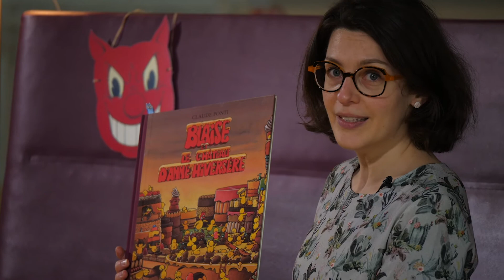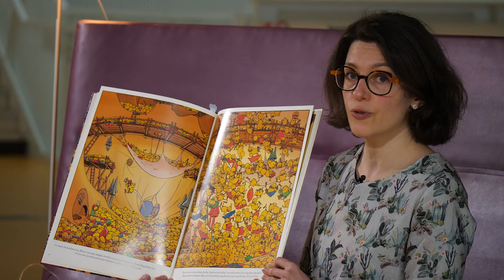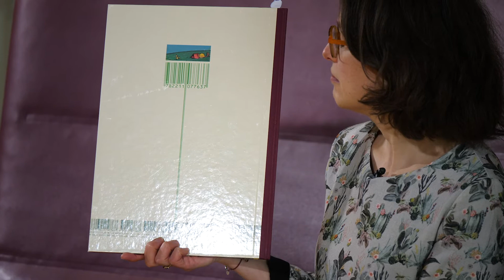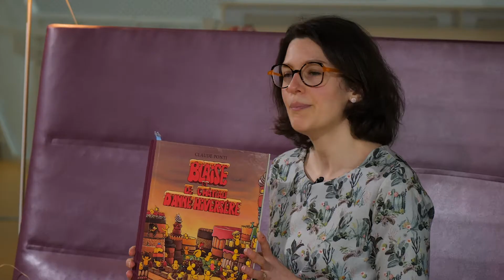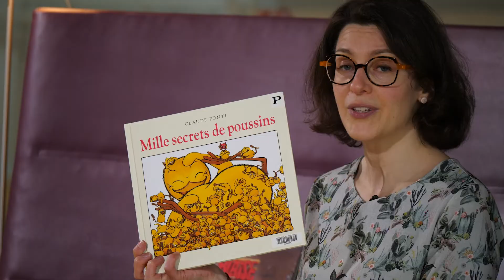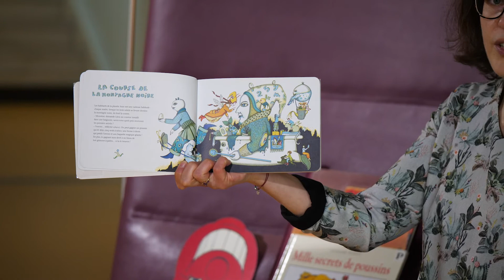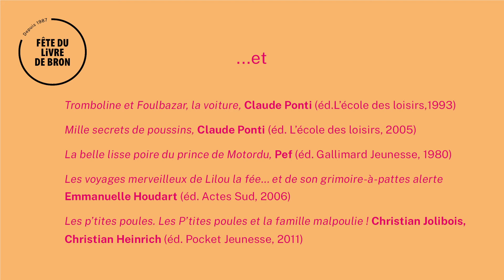Les immanquables, Blaise et le château d’Anne Hiversère de Claude Ponti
🟠 Au cœur des rayons de la médiathèque Jean Prévost, découvrez ou redécouvrez les classiques de la littérature jeunesse. Cette semaine, les bibliothécaires du pôle jeunesse vous parlent de Blaise et le château d’Anne Hiversère de Claude Ponti.

🟠 La bibliographie des immanquables d’Émilie Lefebvre
Tromboline et Foulbazar, la voiture, Claude Ponti, L’école des loisirs,1993
Mille secrets de poussins, Claude Ponti, L’école des loisirs, 2005
La belle lisse poire du prince de Motordu, Pef, Gallimard Jeunesse, 1980
Les voyages merveilleux de Lilou la fée : … et de son grimoire-à-pattes alerte, Emmanuelle Houdart, Actes Sud, 2006
Les p’tites poules. Les P’tites poules et la famille malpoulie ! Christian Jolibois, Christian Heinrich, Pocket Jeunesse, 2011